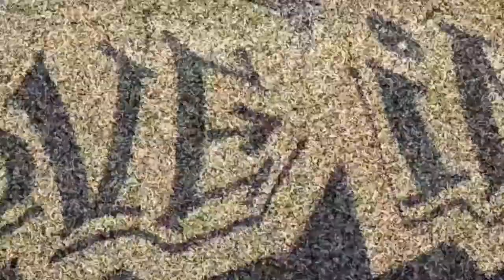신길역 로망스_내게 사랑은 끝났다 @허브플라자 130627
인디문화포털 아이러브인디